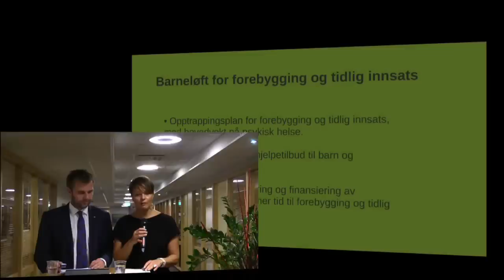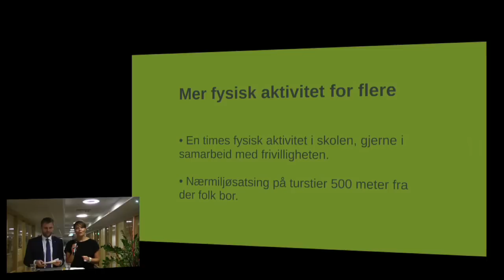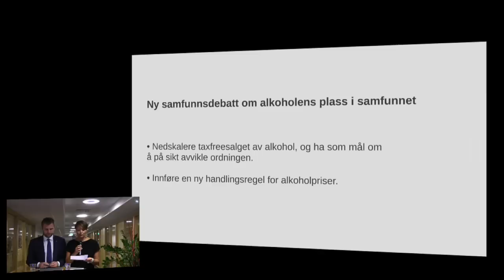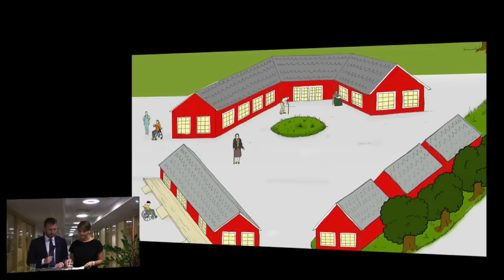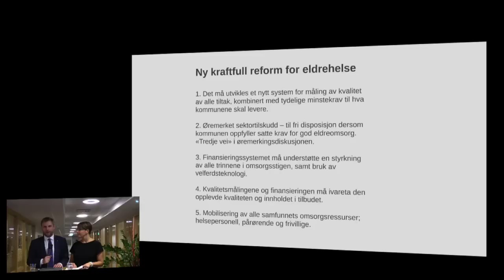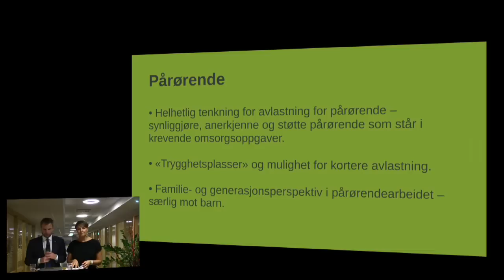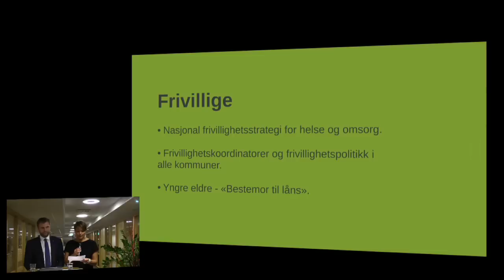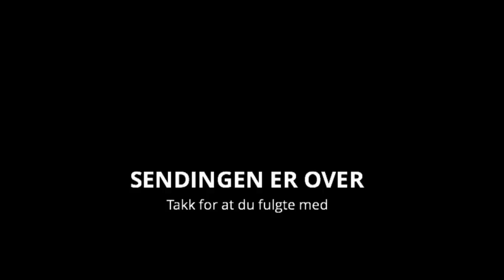Ny og videreutviklet helsepolitikk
Torgeir Micaelsen og Barbro Hætta presenterer helseutvalgets forslag til ny helsepolitikk.